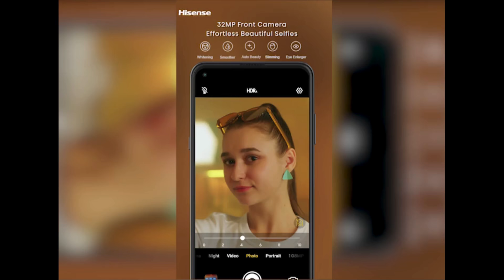Hisense | H50 phone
The H50 most stand-out feature has to be the camera and lens options. The standard Infinity H50 comes with no less than 5 different camera options. At the back, you have an 8MP wide-angle lens, a 64MP HD main camera, a 2MP depth camera, and a 2MP macro-lens. Flip the phone over and you have the luxury of a 32MP front camera, which adjusts to your current light conditions for high-quality selfie images, consistently. It has a 120 wide-angle lens and a 108MP HD lens, which is one of the world's highest megapixel offerings in a mobile device today. The Infinity H50 has not a Quad, but an Octa-core processor, which is supported by 6GB of RAM as a standard. The storage facility to house all of the content is a 128GB card that can be upgraded to 512GB.